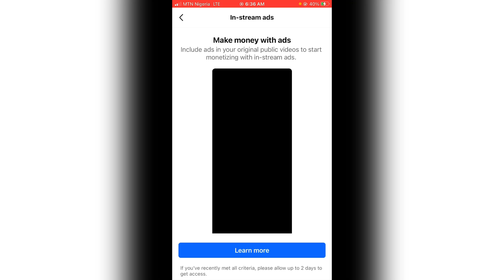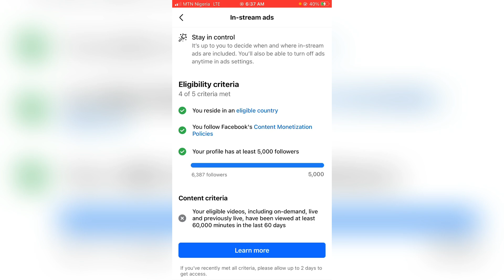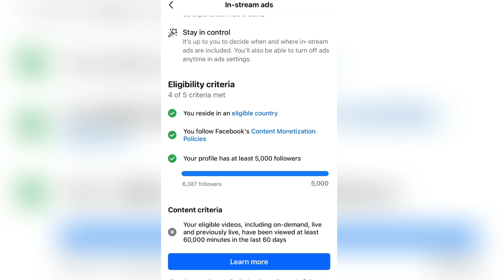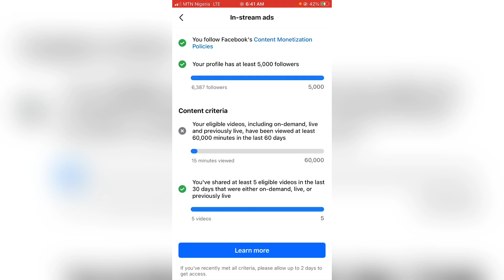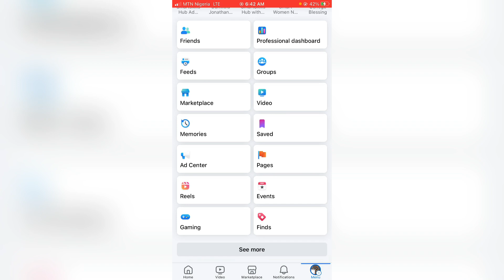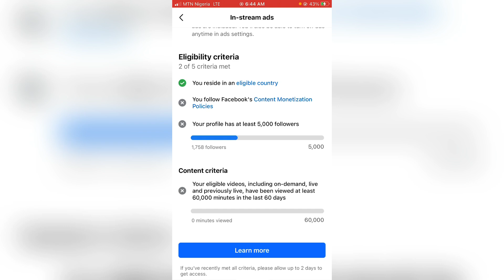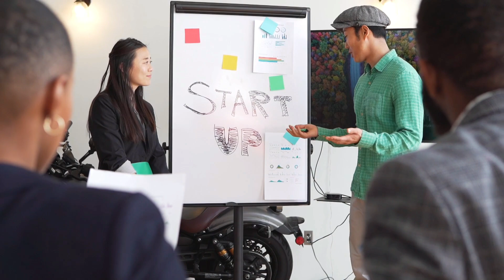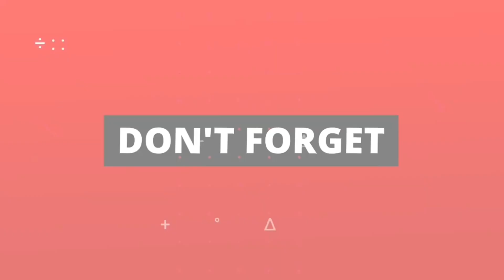How to Apply for Facebook Page Monetization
Learn how to apply for Facebook Page Monetization in this step-by-step guide. Find out the requirements and tips to get approved for monetization on Facebook!

Join my WhatsApp community to get everyday updates on monetization and other related information;

My advertising agency can help you set up, manage and optimize your adverts on Meta and Google.